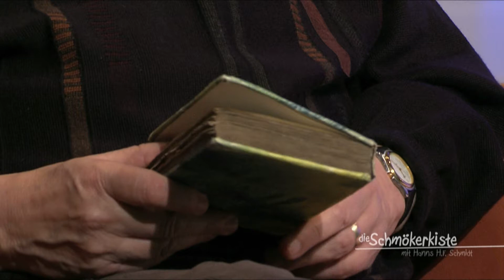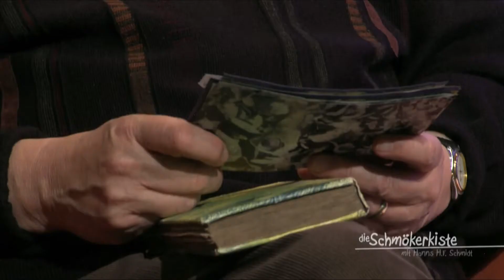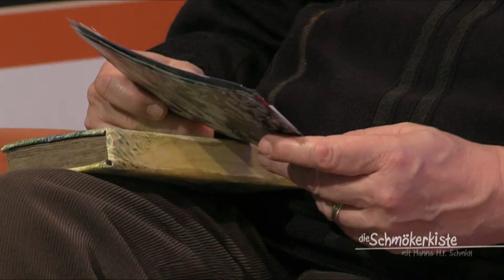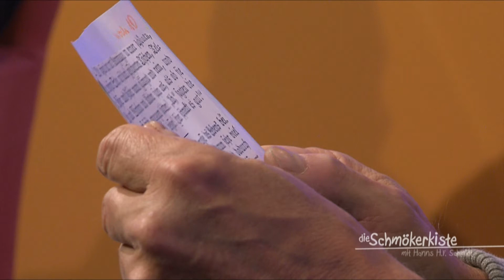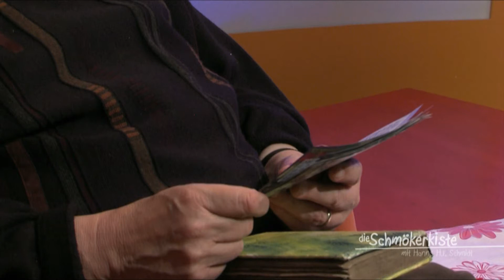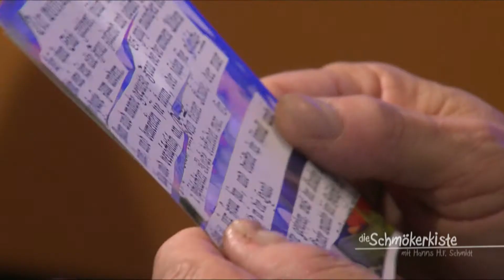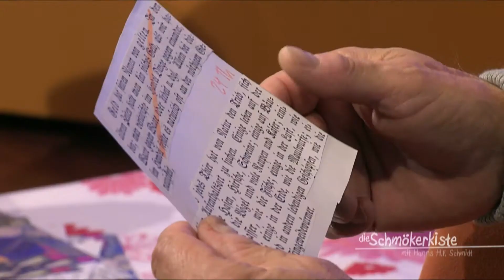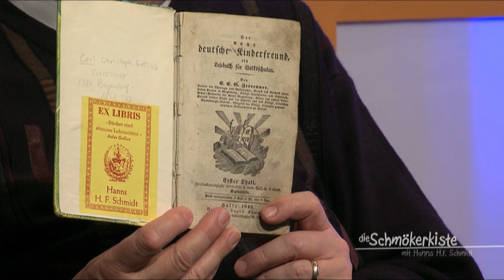Schmökerkiste | Carl Cerenner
Hanns- H.F. Schmidt und Themas Kestner stöbern in Texten des Magdeburger Schriftstellers und Pädagogen Carl Cerenner, dessen Buch  "der Kinderfreund" ca. 1840 erschien.